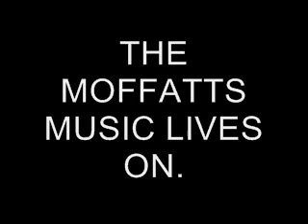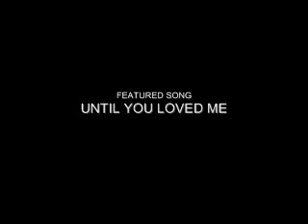Until You Loved Me taken from Never Been Kissed end credits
Chapter 1 A New Beginning US Version

Merely for viewing and listening pleasure. Please do not sue me.

The Moffatts Music Revival, Moffatts Forever Tayo and SCBD's Angels wish to thank all the fans around the world for answering the call to revive their music and sharing to everyone - from YouTube, Google, streaming sites, fan websites, personal chat exchanges - your audio-video files of The Moffatts.